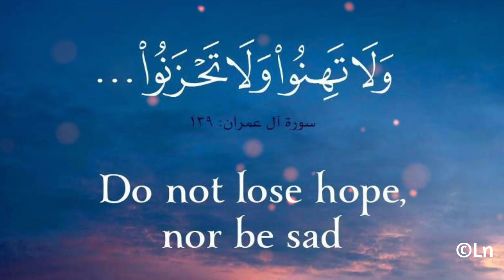Beautiful Islamic ringtone || Islamic Ringtones for whatsapp status|| Islamic video|| Naat status